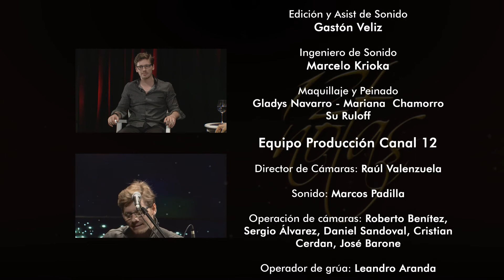12 Notas 5º Ciclo - Fernando Vógel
Doce Notas, programa de TV de Canal 12 Misiones que difunde el trabajo de los artistas de la región.